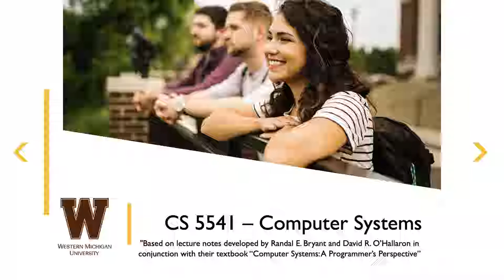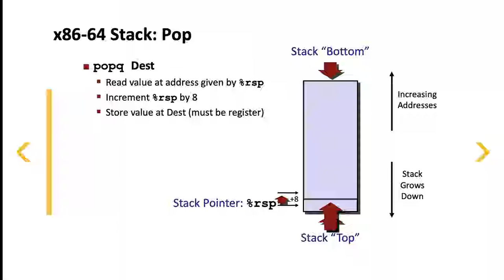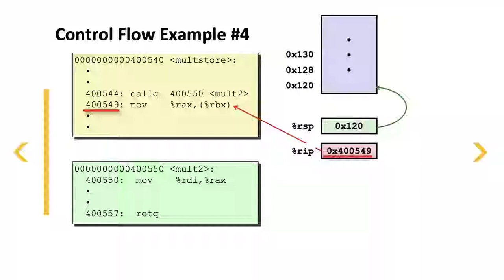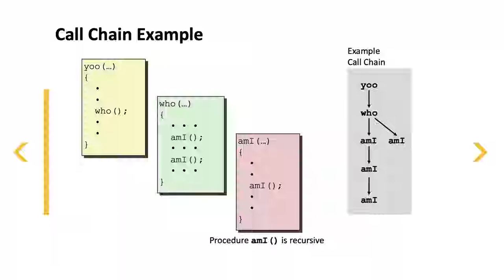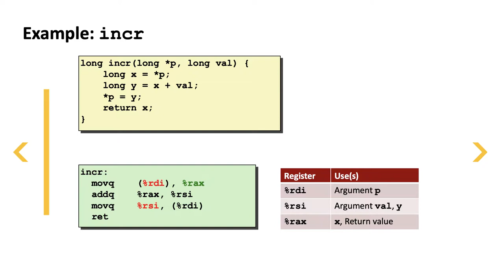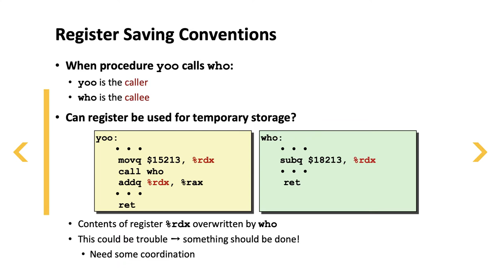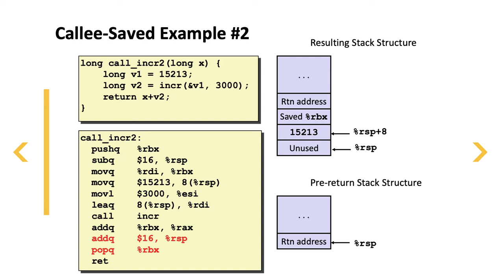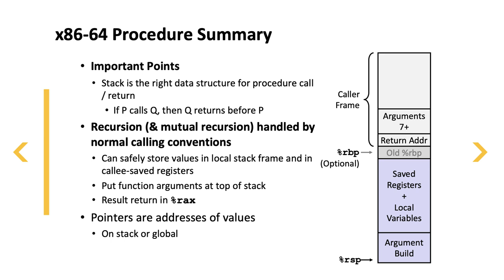Computer_Systems_2-3_Machine_Procedures